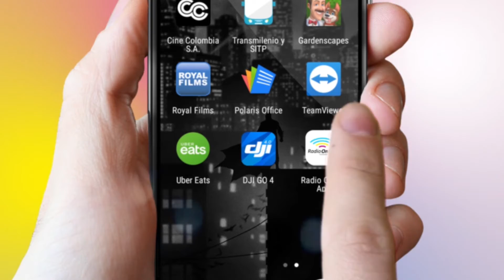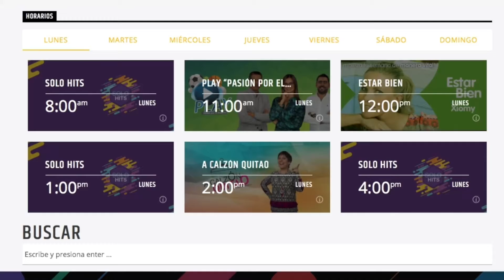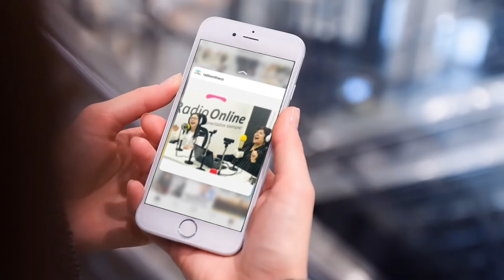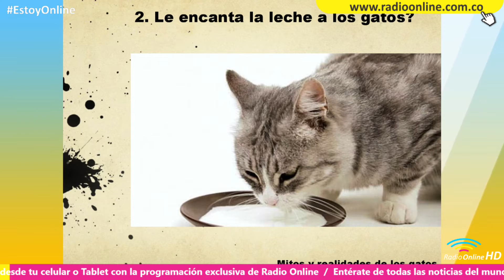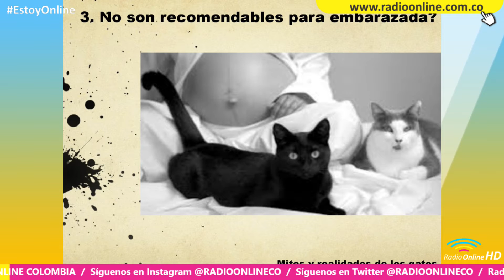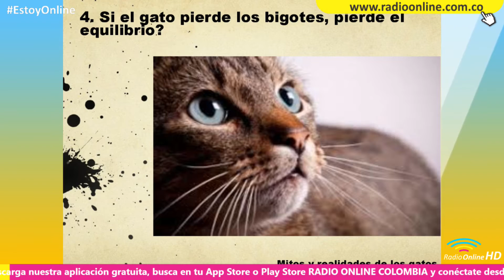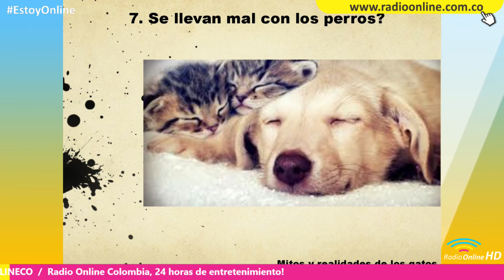Comenzando La Tarde - Martes 19 junio 2018